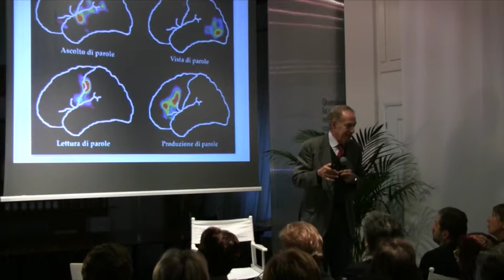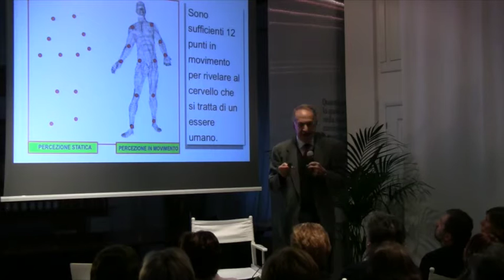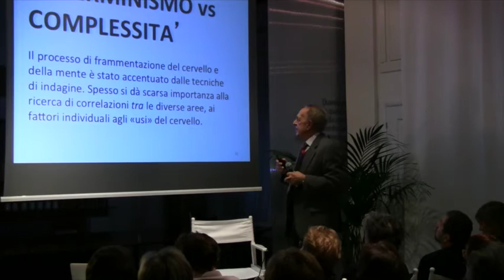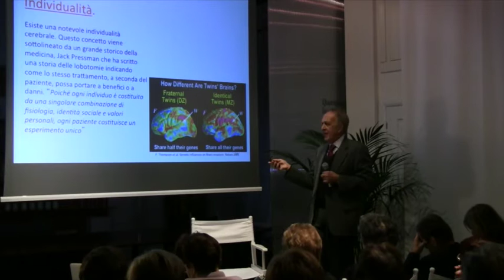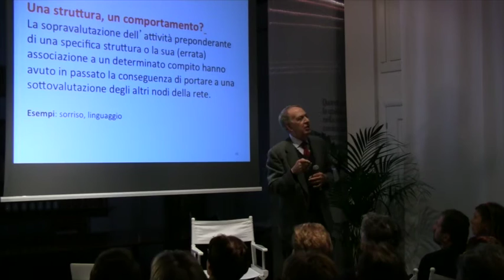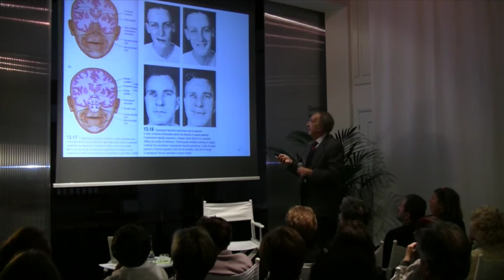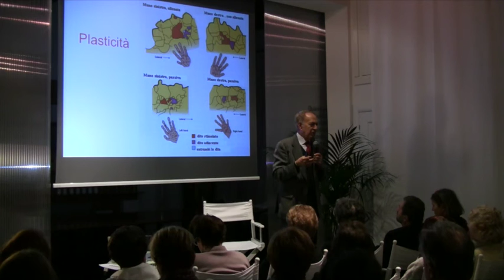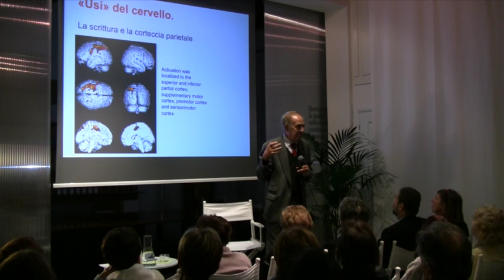La mente e il suo cervello. Cosa sappiamo della mente studiando il cervello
Grazie agli straordinari progressi compiuti dalle neuroscienze negli
ultimi decenni è stato possibile esplorare il cervello come mai fatto
prima. Queste conquiste ci dicono davvero qualcosa di definitivo su cosa sia e come sia fatta la nostra mente? E quanto conta l’esperienza nella costruzione della mente di ciascuno di noi?
Ne abbiamo discusso con uno dei massimi esperti in materia, Professore
Emerito di Psicobiologia all’Università La Sapienza di Roma.